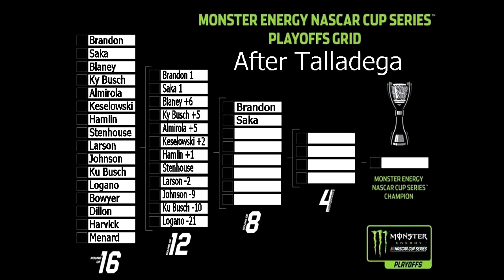Talladega Highlights! NASCAR Racing 2003 Season: MENCS 2019 Mod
Highlights! NASCAR Racing 2003 Season: MENCS 2019 Mod - Talladega

We head to Dover in the next race of the 2019 MENCS Mod!